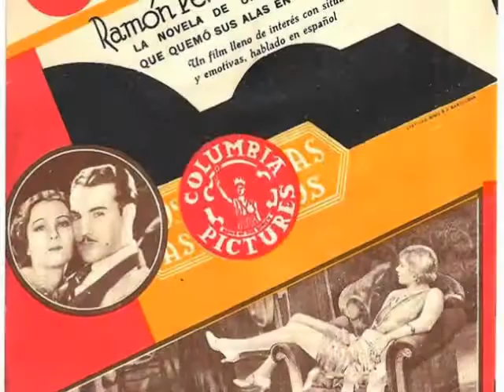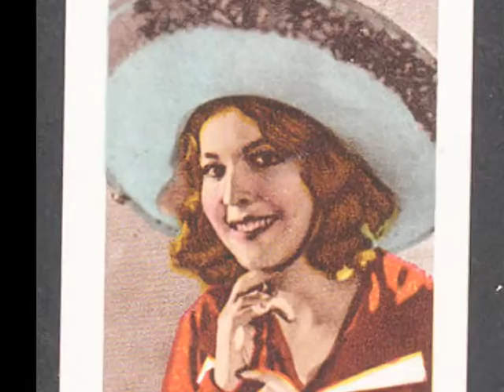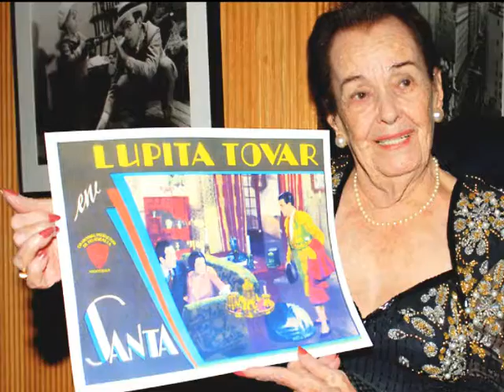"Dracula" Actress Lupita Tovar 1910-2016 Memorial Video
Guadalupe Natalia "Lupita" Tovar (July 27, 1910 –  November 12, 2016) was a Mexican-American actress, best known for her starring role in the 1931 Spanish language version of Dracula, filmed in Los Angeles by Universal Pictures at night using the same sets as the Bela Lugosi version, but with a different cast and director. She also starred in the 1932 film Santa, the first Mexican sound film.

During filming of Santa, which was done in Mexico, producer Paul Kohner had to return to Europe because his father was sick. It was this separation, and another the next year when Kohner was producing a film for Universal Pictures in Europe, that made Tovar realize she loved Kohner. Kohner proposed on the phone — he had previously tried to give her a ring — and Tovar went to Czechoslovakia to meet him. They were married, by a rabbi, in Czechoslovakia on October 30, 1932, at Kohner's parent's home.

In 1936, the couple had a daughter, Susan Kohner, a retired film and television actress, and, in 1939, a son, Paul Julius "Pancho" Kohner, Jr., a director and producer. Their grandsons, Chris and Paul Weitz, are successful film directors.

Tovar owned a bassinet that would be used by several well known New Yorkers, including Julie Baumgold, a writer and her husband Edward Kosner, publisher of New York; Elizabeth Sobieski, a novelist and mother of actress Leelee Sobieski, Judy Licht, a TV newswoman, and her husband Jerry Della Femina, an advertising executive.

She died at the age of 106 on November 12,  2016 in Los Angeles of heart disease.